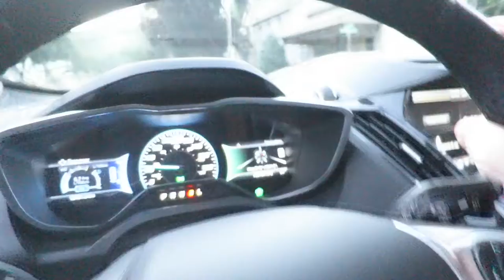Is it a Vlog? - Tomorrows Moon